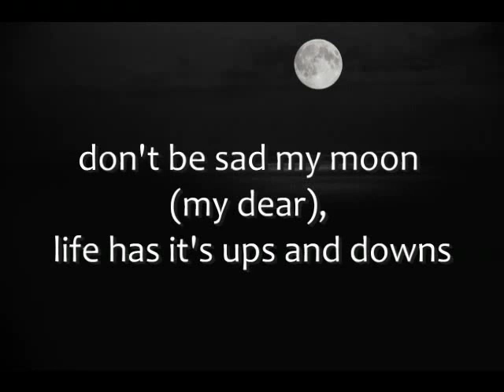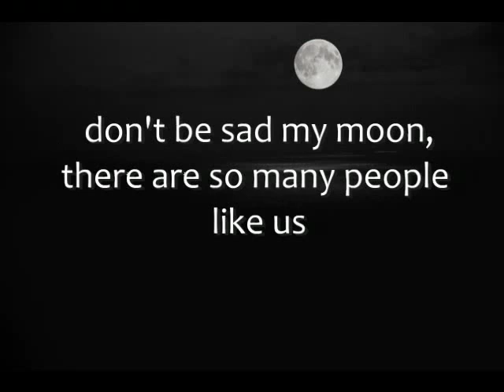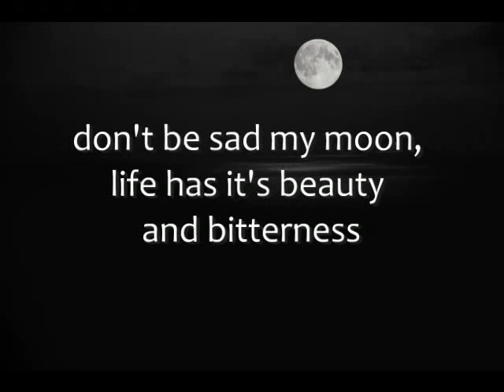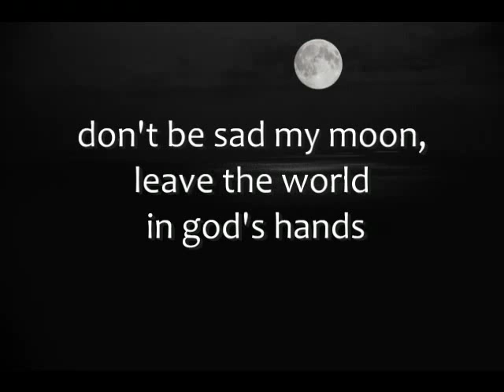leila forouhar- mahe man (my moon)- with english subtitle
singer: leila forouhar
title: mahe man (my moon)